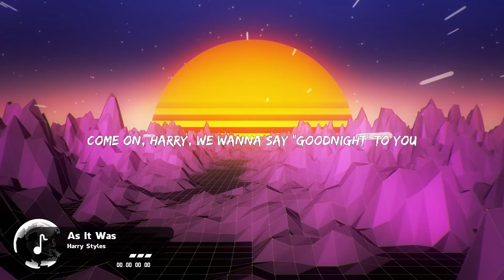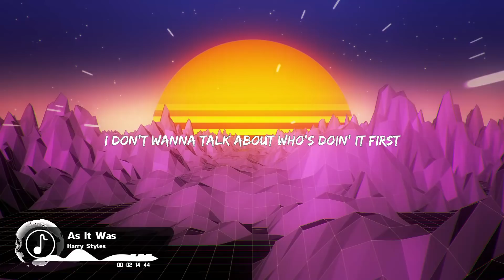Harry Styles - As It Was (Lyircs)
[Verse 1]
And everything gets in the way

[Outro]
(Hey!)